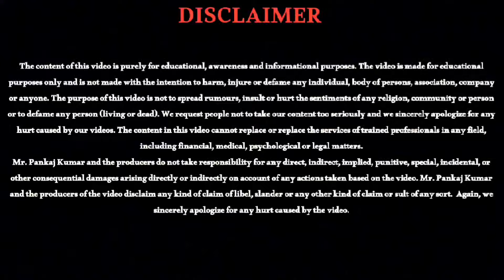Baba Saheb Dr. Bhimrao Ambedkar Birth Anniversary With Dr RK Rao & Educational Speaker Pankaj Kumar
Bhimrao Ramji Ambedkar was an Indian jurist, economist, social reformer and political leader who headed the committee drafting the Constitution of India from the Constituent Assembly debates, served as Law and Justice minister in the first cabinet of Jawaharlal Nehru, and inspired the Dalit Buddhist movement after renouncing Hinduism. | Guidance For Younger Generations With Pankaj Kumar Leadership

I express my heartfelt gratitude with great respect to all the Villagers of Duhiya, Bhadohi & Dr. R K Rao (Young Indian Leader & Social Worker) for inviting me as an Educational Speaker on the occasion of the Great Birth Anniversary of Bharat Ratna Babasaheb Dr. Bhimrao Ramji Ambedkar Ji

Never Stop...2024... Be A Milestone...2024... Be A Legend...2024... Success Is Your Destiny...2024...

🇮🇳'Education Is The Only Solution' & 'Your Education Is Never Ends'.🌍
- Mr. Pankaj Kumar
📚(Founder, Owner & CEO)📚